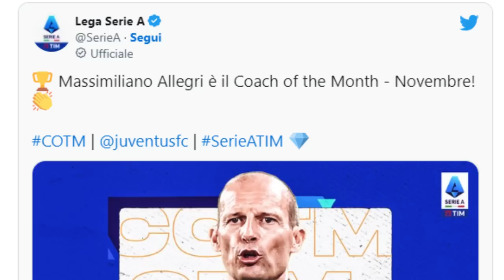Allegri miglior allenatore in Serie A a novembre | Cosa ne penso ora del mister?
Dall' AllegriOut post Monza fino alla rincorsa al terzo posto.